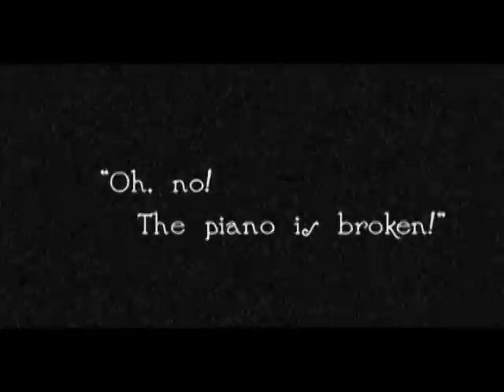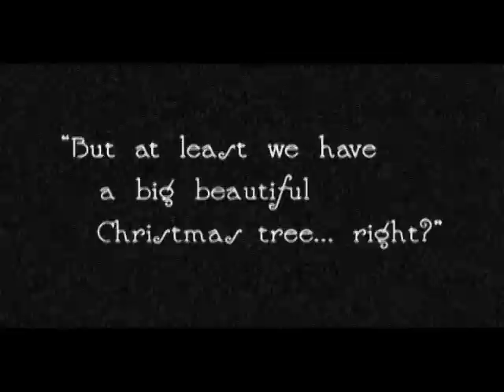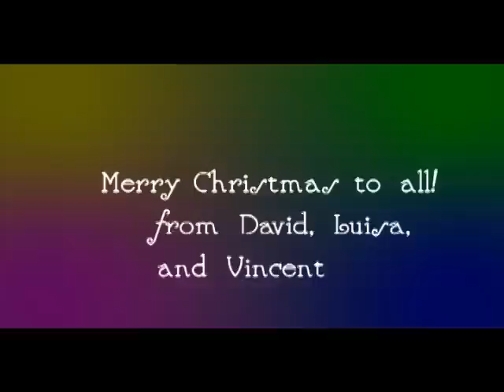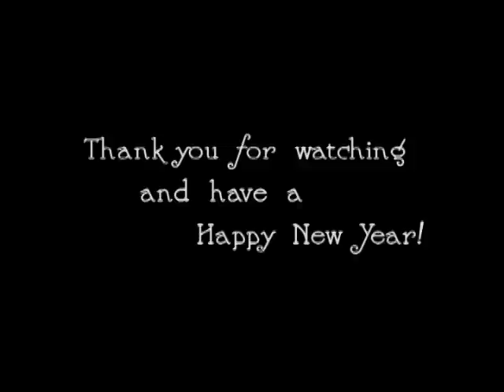Silent Night, Holy Night (Christmas Greetings! 2008)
It's Christmas Eve, and a family is trying to sing some carols, when everything goes wrong...